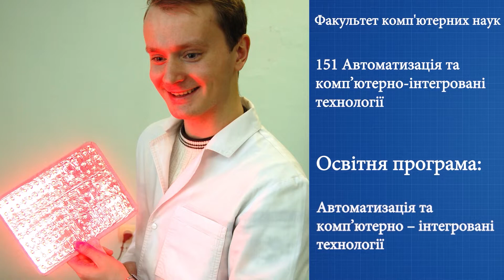Petro Mohyla TV: Презентаційний ролик Факультету комп'ютерних наук ЧНУ ім. Петра Могили